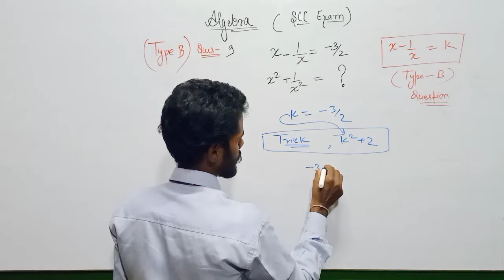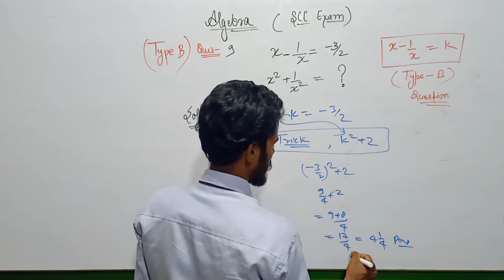SSC Maths | question 9 | type B | ssc algebra | ssc exam 2021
SSC Maths  question   type B  ssc algebra  ssc exam 2021

maths
mathematics
up si maths
class 6
class 7
class 8
ssc question
ssc exam
ssc previous year question
ssc solved paper

ssc maths
ssc cgl classes in english
ssc cgl classes in hindi
ssc cgl classes for 2021
ssc chsl classes in english
ssc mts classes 2021
ssc mts classes 2021 english
rrb ntpc classes
rrb ntpc classes in hindi

SSC
SSC cgl
SSC chsl
SSC mts
SSC gds
RRB JE
RRB NTPC
RRB GROUP D
RRB LOCO PILOTS

Kautilya classes mirzapur
Kautilyaclassesmirzapur
Kautilya_classes_mirzapur math class for ssc cgl